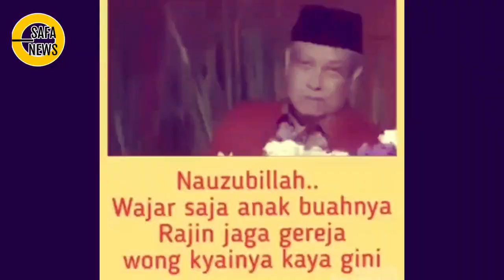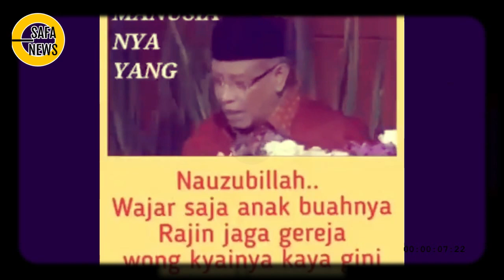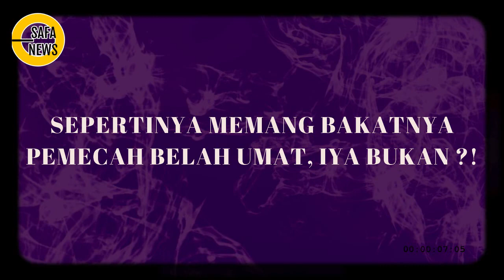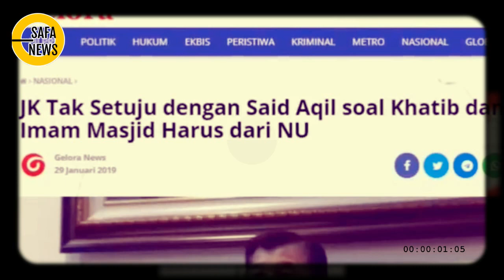BAHAYA NYA ORANG ORANG INI DI INDONESIA WASAPAADA LAH